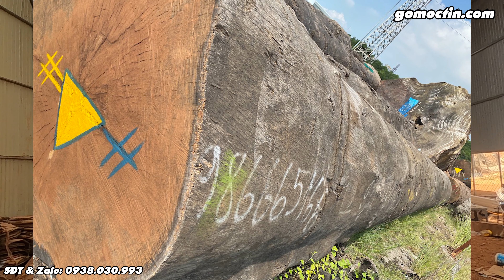Sơn sập gỗ đầu tư máy xẻ gỗ 12 tỷ làm sập gỗ cho anh em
Đầu tư mạnh máy 12 tỷ cho anh em gia công sập gỗ tốc độ cao.
Cùng xem chiếc máy siêu đẳng cấp của xưởng gỗ Sơn Sập Gỗ

Video liên quan:
Lão Nông Già Xách Máy Cưa Lốc Xẻ Cây Gỗ Mít Quý Làm Cột Nhà | Use a Big Saw To Cut The Wood

sơn sập gỗ nhiều lần xẻ gỗ khổng lồ, xẻ gỗ khủng đây cũng chính là niềm vui của dân chơi gỗ, nhiều người còn tự kêu gọi xẻ gỗ là đây.

xẻ gỗ trong rừng thường xẻ gỗ bằng cưa xích, đây cũng chính là cách xẻ gỗ quý, ngày xưa chủ yếu xẻ gỗ bằng tay. Việc xẻ cây đặc biệt là xẻ cây gỗ to nhất thế giới để làm  thành những sập gỗ khủng.

cưa gỗ khủng chính là cách để tạo ra sập gỗ khủng nhất việt nam, đây đều là những sản phẩm đồ gỗ khủng.

khai thác gỗ khủng bằng máy xẻ gỗ khó có thể dùng máy xẻ gỗ mini, Ngày nay đã có nhiều máy xẻ gỗ hiện đại, chính điều này đã khiến máy xẻ gỗ tự chế giảm bớt số lượng rất nhiều.

Sơn sập gỗ đầu tư máy xẻ gỗ  các loại máy xẻ gỗ sơn sập gỗ giúp xẻ gỗ sơn sập gỗ để có thể xẻ gỗ khủng sơn sập gỗ.

Ngoài ra anh em thợ mộc cũng có thể dùng thêm máy xẻ nam gỗ, nếu muốn tiết kiệm có thể chế máy xẻ gỗ.

xem máy xẻ gỗ đây còn là đam mê của nhiều người có những dòng máy xẻ gỗ tròn rất hữu ích àm anh em nên tham khảo.

Anh chị tìm đến Sơn Sập Gỗ Chắc là vì quý anh chị đang có nhu cầu  tìm hiểu các sản phẩm sập chiếu ngựa,. Sơn Sập Gỗ với nhiều am hiểu trong ngành gỗ, đặc biệt sập chiếu ngựa, Sơn  sẵn sàng chia sẻ với quý anh chị tất cả kiến thức liên quan đến sập chiếu ngựa, để quý anh chị biết sập chiếu ngựa, từ đó chọn cho mình sản phẩm tốt nhất, đẹp nhất và vừa ý nhất.

Ngoài cách lựa chọn sản phẩm ra, để sản phẩm đẹp bền vững và ngày càng gia tăng giá trị thì việc bảo quản và sử dụng cũng rất quan trọng, chính vì vậy chủ đề này cũng là chủ đề quan trọng mà Sơn Sập Gỗ hướng tới.

Một chủ đề nữa, là Sơn Sập Gỗ sẽ review các sản phẩm từ sập chiếu ngựa, so sánh chúng với nhau hay so sánh với các sản phẩm tương tự, giúp quý anh chị có lựa chọn chính xác hơn.
Chủ đề này cũng rất thú vị phải không ạ?

sap chieu ngua nguyen khoi, 1 Chiếu 1 Tấm Cẩm Hồng Đẳng Cấp: